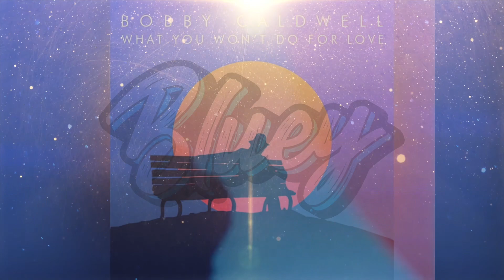Bobby Caldwell - What You Won’t Do for Love (DRILL REMIX) Prod.